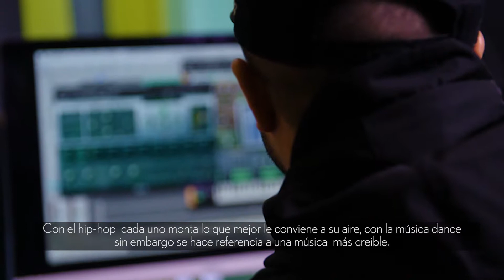Descubre el Londres de Jax Jones con rumbo y spotify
Jax Jones, que habla de su ciudad favorita, Londres, la ciudad en la que nació. Sus sitios favoritos para comer y sus lugares favoritos donde ver, escuchar y relajarse con la música.